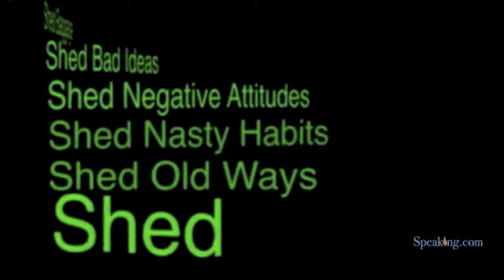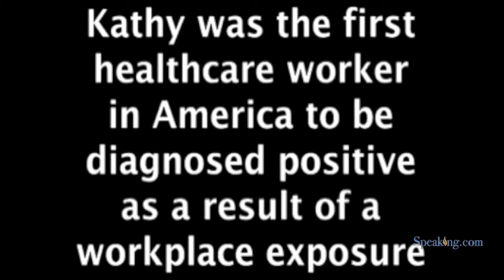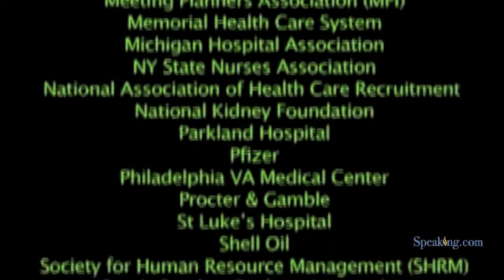Kathy Dempsey | Speaking.com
Kathy energizes her audiences through speaking and training. Her creative and unique approach is highly interactive, engaging, and packed full of practical strategies for immediate implementation. Kathy brings with her over 25 years of health care, educational training and organizational development experience.

Kathy received national attention as a result of a life-altering hospital-based event that 'made her a poster child for the Center for Disease Control (CDC).' Her presentations reach far beyond the experience, to build a touchstone with each member of the audience. Kathy's 'signature story' is her transformation as an ER nurse who became the first health care worker in America to be diagnosed positive for AIDS as a result of workplace exposure.

The diagnosis, a death sentence in the mid-80s, was confirmed with multiple positive tests. Months later, all tests returned negative. A miracle or medical error? No one is able to explain. The 3 months that Kathy lived with that traumatic diagnosis was a life-altering experience. Her dramatic account provides a focus, inspiration and context for others who seek and value change in their personal and profession lives.

Kathy is an active member of the National Speakers Association (NSA), the American Society of Training and Development (ASTD), and has served on the board of the Georgia Speakers Association (GSA). Kathy is a frequent keynote speaker, trainer and facilitator at workshops and conferences.